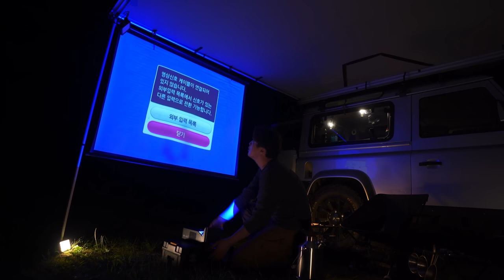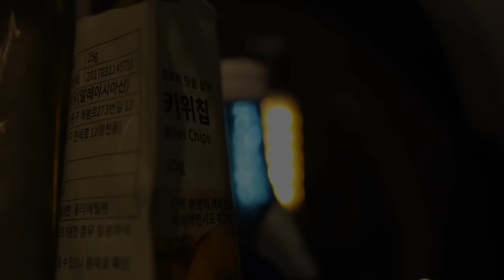Gadget CAMPING MAN / Hill of Heavy Rain, Windy, Silent and Sunshine / Defender Car Camp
* All of these videos were filmed and edited by myself.
* Use only one camera, one lens, one tripod
* This video does not include ads.